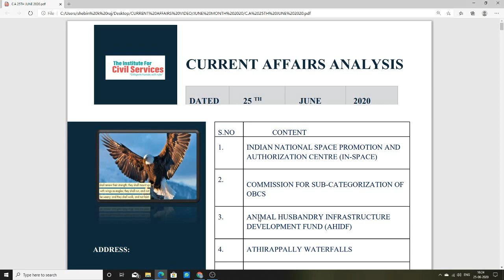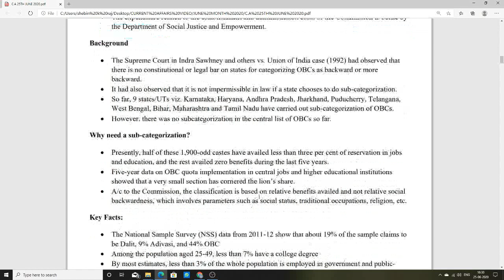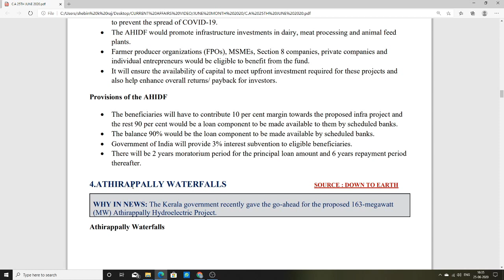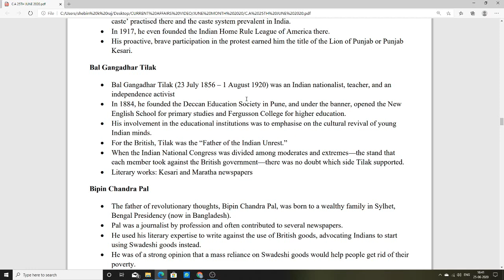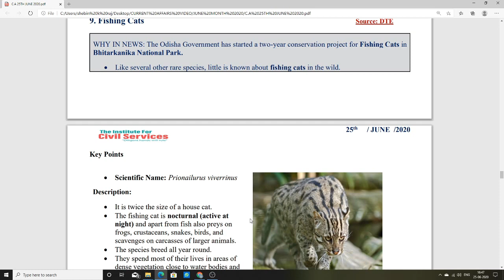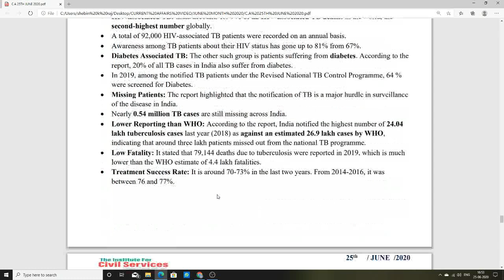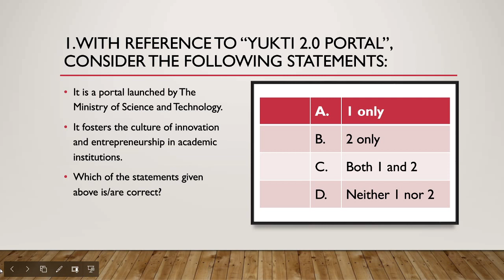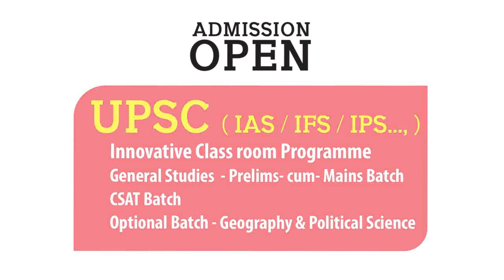THE HINDU ANALYSIS | CURRENT AFFAIRS ANALYSIS | 25TH JUNE 2020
ADMISSION CONTACT
NAGERCOIL,